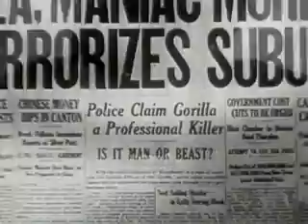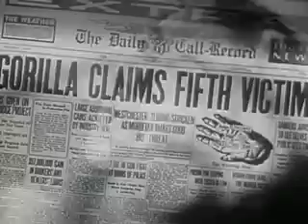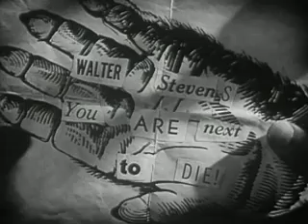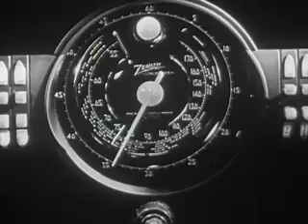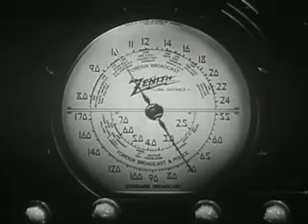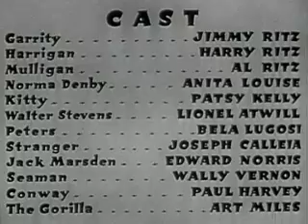Classic Comedy-The Gorilla - Twentieth Century Fox Film Corp.1939 Bela Lugosi & Ritz Brothers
This movie deserves a pretty high rating because it's actually quite funny and, judging by the reviews done at the time of release, it's funnier for us than it was for the ones at the time. I think the reason for this is simply that this movie was released at a time when the slapstick was coming to an end, the audience was maybe looking for more sophistication and this movie was going back to the old three types of reels instead of fast forward to the high and upcoming hits of the 40s and beyond. The cast is strong. Bela Lugosi played an excellent comic butler and Patsy Kelly a real comedian giant of the time, a frightened maid. Really, you can't compare them to any other pair or grouping, they are the Ritz. Love them, some do, some hate them, but opinion differs for every audience because the energy level of the Ritz brothers keeps the whole thing running smoothly. Think haunted house, thunder and lightning and lost bodies and this excellent little comedy will work its magic. Just never look for anything more than an hour or so of pure silly fun, because that's what the movie was about, nothing more.